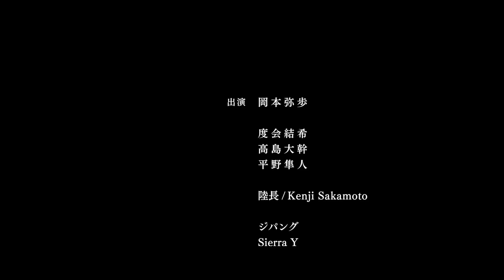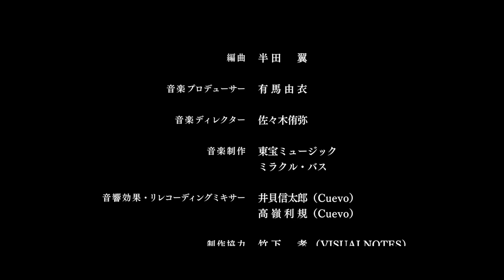『ゴジラVSメガロ』（Godzilla vs. Megalon）2023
■『ゴジラVSメガロ』
昨年のゴジラ・フェス2022で公開され、現在Youtubeでの再生回数が830万回を超えるショートフィルム『ゴジラVSガイガンレクス』を制作した上西琢也監督。今年は生誕50周年となるメガロを登場させた『ゴジラVSメガロ』がゴジラ・フェスにて公開決定！東宝の制作レーベル「GEMSTONE Creative Label」バックアップのもと、『岐阜ゴジラ』で話題を集めた映像クリエイター・柴田晃宏氏とのタッグにより何倍もスケールアップした怪獣バトルをお届けします。　本公開に先駆け、『ゴジラVSメガロ』の特報映像を解禁します！

■ゴジラ・ストア限定 ムービーモンスターシリーズ ゴジラ（ゴジラVSガイガンレクス）
Godzilla-Store-Limited Movie Monster Series Godzilla from "Godzilla vs. Gigan Rex"

■上西琢也プロフィール
1987年生まれ。2013年株式会社白組入社。3DCGディレクター。
映画『寄生獣 完結編』『DESTINY 鎌倉ものがたり』他、多数の映画で3Dデザイナーやコンポジターとして参加。『銀魂2 掟は破るためにこそある』コンポジットスーパーバイザー、『シン・ゴジラ』ゴジラモデリング＆コンポジット、『シン・ウルトラマン』キャラクターモデリングスーパーバイザー/ CGディレクター等。その他、『モンスターハンター4G』『バイオハザードリベレーションズ2』などのゲームやMVにも多数参加

■柴田晃宏プロフィール
ディレクター、カメラマン。(株)東海制作代表取締役。
岐阜市で大規模エキストラを集めた短編映画『岐阜ゴジラ』、ゴジラモチーフのドレス制作ドキュメンタリ『DRESS』の2作品が東宝の「GEMSTONEクリエイターオーディション」で入賞を果たし話題を集める。東海地方を中心に、映画、ドラマ、CM、PVなど幅広い作品に参加。

■GEMSTONE Creative Label
東宝株式会社が運営する挑戦的なコンテンツ制作レーベルです。フォーマット、メディア、そして実績の有無を問わず、クリエイターの皆様が自由に才能を発揮できる場を提供するプロジェクトです。